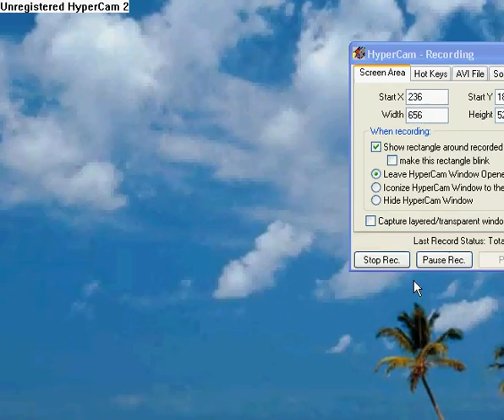Maze Of Numbers 3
beat series just postin a little laggeier then other vers